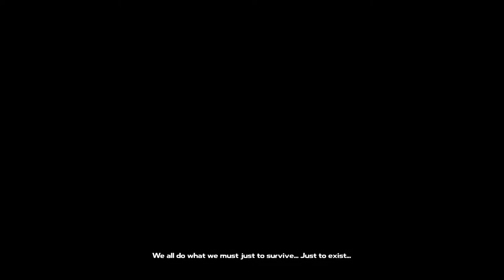Let's Play Dysmantle - Cleaning up the Zombie Post-Apocalypse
After spending two years in a bunker trying to beat Dark Souls, I come above ground to find a world infested with zombies. And overgrown gardens.

It's time to do a little cleaning and killing.

Music featured:

Chasing Snakes by Martin Landstrom
Kombaloo Nindiri by DEX 1200

About this game (from Steam):

As you ascend from your shelter after the long long years, a brave new old world awaits you. A world inhabited with nasty and vile creatures. A world with no other human soul to be seen. A world with nature in reigns now. A world that's about to get even worse.

You need to find a way to escape the wretched island. But before that, enjoy the bittersweet apocalypse.

💥 Break over 99% of all objects for materials with the right tools. No barrier will stop you.

🔪 Fight with (or run away) nasty and vile creatures of the post-apocalyptic era.

🌵 Explore the handcrafted open world and uncover its mysteries.

⛺ Survive. Clear areas of monsters and claim it as yours.

🔨 Build outposts to establish your presence.

💎 Craft permanent weapons, tools, outfits, and trinkets.

🐫 Hunt various game or tame them for your post-apocalyptic zoo ranch.

🌱 Farm nutritious plants and reap the rewards as the crop gets ripe.

🏆 Solve puzzles above ground and underground in the Tombs of the Old Ones

🎣 Fish cunning scaly things under the watery surface.

🍰 Cook delicious recipes for permanent stat and ability upgrades.

🗿 Unravel the mysteries of the strange island.

Post Apocalyptic Leisure

Explore the ruins of the past and discover technology from the hitech era. Gain technological advantage against the hostile environment. Or go deeper and recover the ancient lost knowledge from the hidden tomb chambers of the old ones. Acquire materials with almost magic-like properties and use them to craft insanely powerful gear.

Craft and Gear up!

Over 99% of everything can be broken for materials with the right equipment. Do that, and collect the sweet nectar of the old world: plastics, rubber, and metals. There is a reasonable number of different materials to gather. Find Recipes to craft permanent items and upgrades.

Explore the vast hand-crafted open world and build Outposts to establish your presence. Claim back the land area by area. Find hidden treasures and solve puzzles long ago forgotten. Find your means of escaping the island.

The world after the end is inhabited by nasty creatures. Something vile has affected most of the wildlife and former human inhabitants of the island -- turning them into aggressive beast-like creatures. Slay them and collect their loot. Harvest their organs and provide them eternal rest. Or run away and come back when you're stronger. Fight using various melee and ranged weapons. Create traps and lure monsters in. Do whatever it takes.

Thrive - Never Starve!

You will not be fighting just to maintain the status quo. This IS NOT a game about starving. You won't be constantly looking for a tasty cockroach to fill your over-metabolic stomach while waiting for the unavoidable bliss that is death. You will never die of hunger. You will get more powerful, and unlock permanent upgrades. The world is a dangerous place, and you may take a few steps back once in a while, but eventually you will thrive.

Enjoy the bittersweet apocalypse.